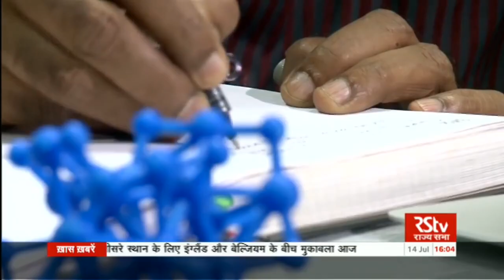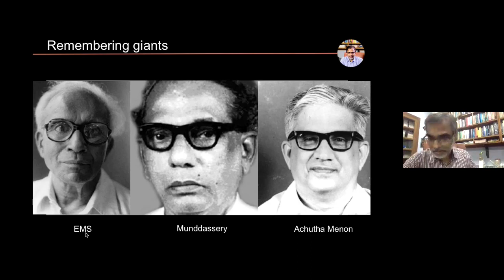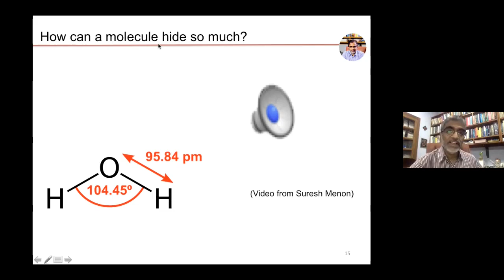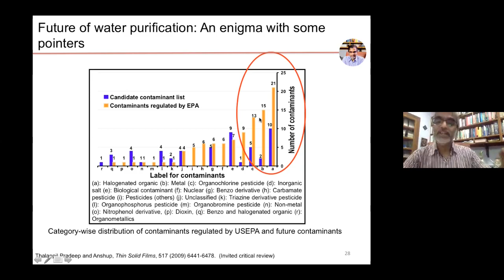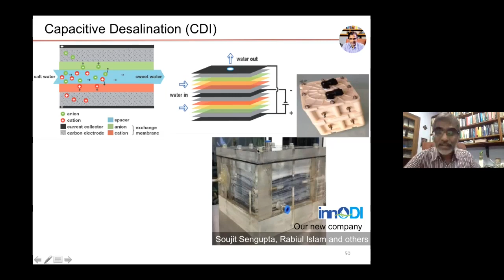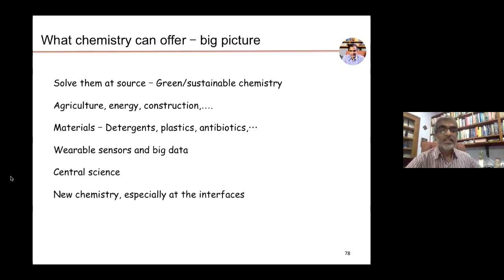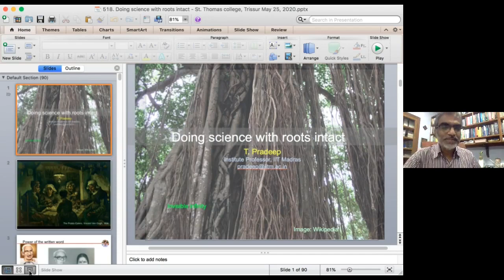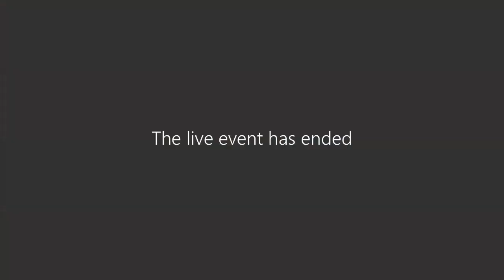Webinar: St Thomas College (Autonomous), Thrissur: Doing Science with Roots intact: Dr. T. Pradeep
Organized jointly by IQAC & Department of Chemistry, St. Thomas College (Autonomous), Thrissur
Webinar Series on Connecting Inquizitive Minds during Lock-down.
Resource Person: Padma Sri Dr. T. Pradeep, IIT, Madras
Welcome Address: Bishop Mar Tony Neelankavil, Manager
Principal: Dr. Joy K. L.
Moderators: Dr. Fr. Anil George Konkoth CMI, Dr. Joby Thomas KConvener: Dr. Joseph Joly, Assistant Professor
Joint Convener: Dr. Jency Thomas, Assistant Professor